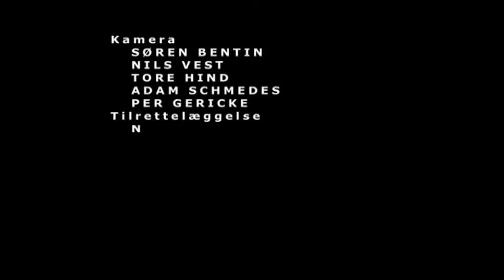Og Vi Passer Altid På Flammen - Thomas Koppel Musik (Nils Vest Film)